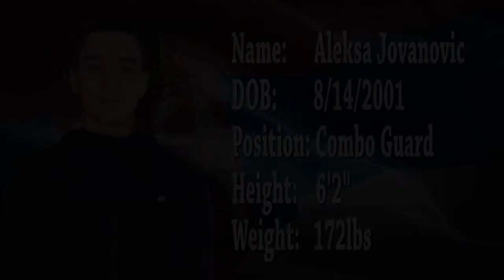G Aleksa Jovanovic Highlights